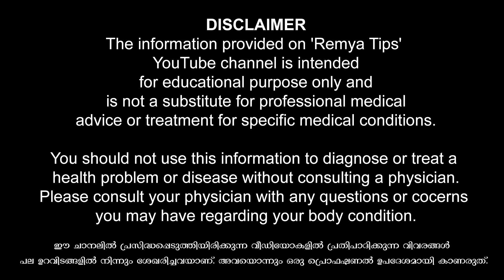കിടപ്പറയിൽ പരിപാടി നടക്കുമ്പോൾ വേദന ഉണ്ടാകുന്നത് / educational purpose